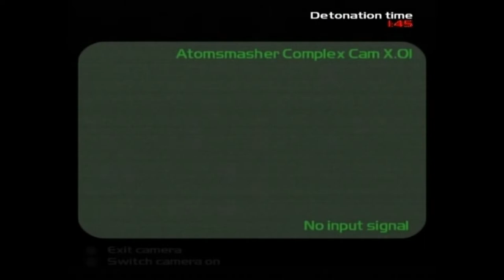Xin Plays: TimeSplitters 2 (PS2): Part 7: 1972 Atom Smasher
Introducing Hell Points! A thing i made only (hopefully) for this game. Because that's how i feel about the difficulty spiking in this game. Each mode has one, and much like a baseball striking system, this is a showcase of how far i would go before this LP, before i called it quits.

Here's Story Mode's hell point: Atom Smasher. The hardest story level in the game. There's another level that people say is harder, but much like TimeSplitters Cyberden vs Mansion, my viewpoint is HEAVILY different from theirs. The only difference is that MORE people agree with me on this one compared to Cyberden.

Harry Tipper is back. And he's here to make us suffer. How freaking groovy of him... prepare for the most deaths the counter is gonna get, as we're gonna be rushing, we're gonna be aiming and we're gonna be running... a thing that would almost always NEVER be useful in these games, except for THIS level.